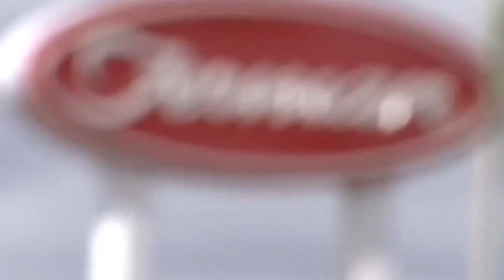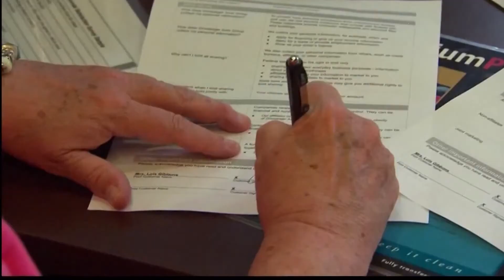Is It A Good Time To Purchase A Car? - Keaundria Milloy